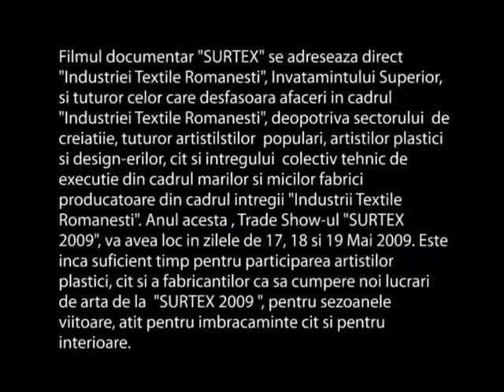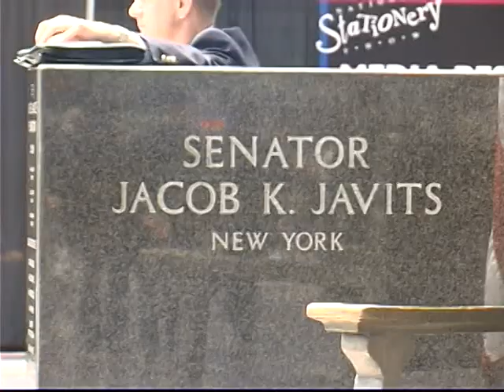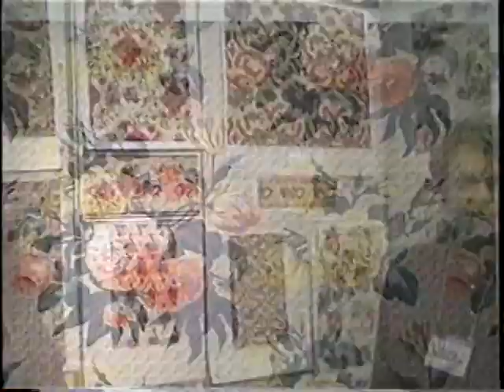John Gabrian Marinescu,designer american de origine romana, o prezenta permanenta la Trade Show-ul "SURTEX 2009" din luna Mai la New York.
Noua editie a Trade Show-ului american "SURTEX 2009", v-a avea loc la New York in in zilele de 17, 18, 19 ca de obicei la Centrul Expozitional Jacob K. Javits, gigantul si renumitul spatiu expozitional, care se v-a desfasura pe mai multe nivele. Jacob K. Javits Convetion Center din New York mai gazuieste in aceleasi zile, inca doua imense Trade Show-uri, cel de Stationery si altul de furniture.